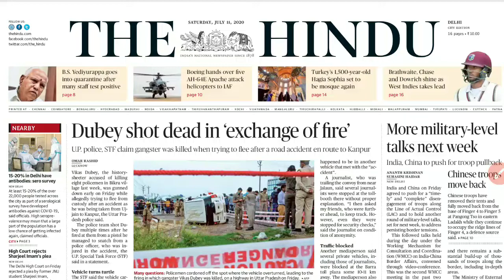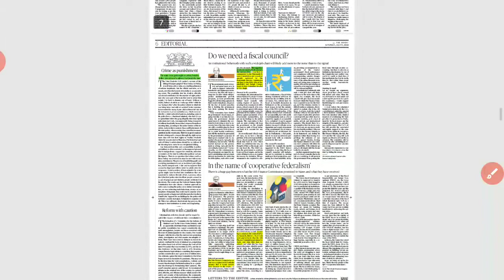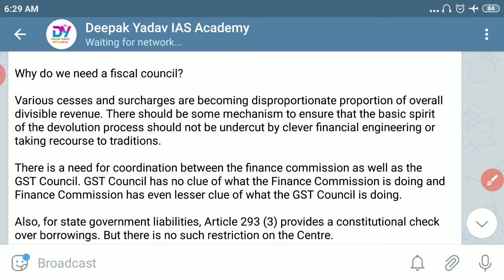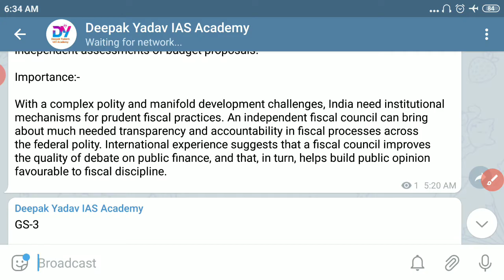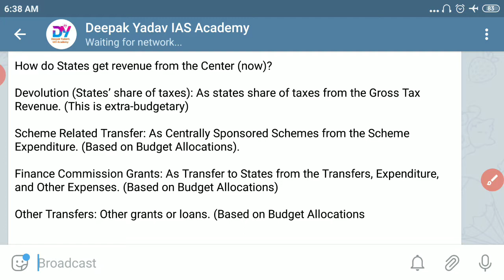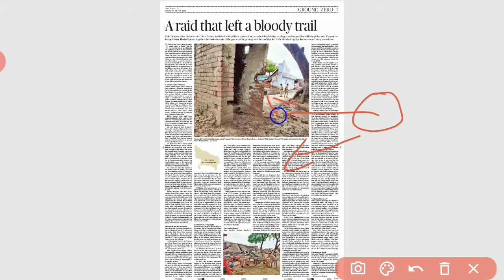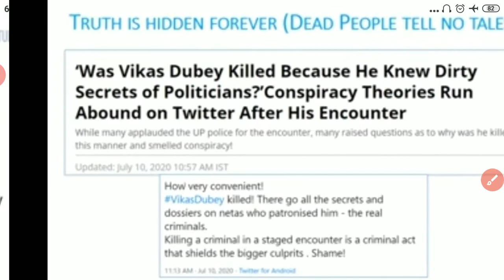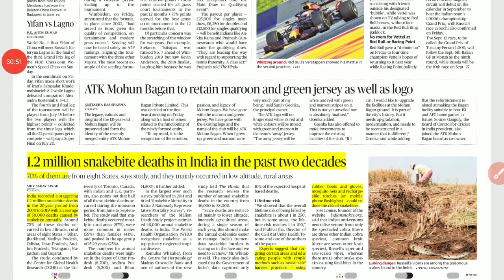11 July 2020 | The Hindu Newspaper Analysis | Today's the Hindu news analysis